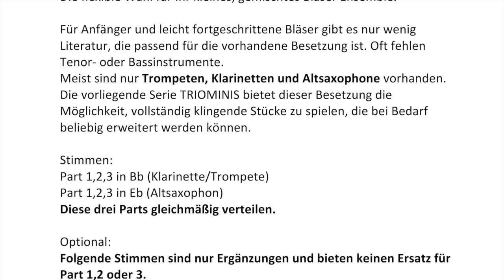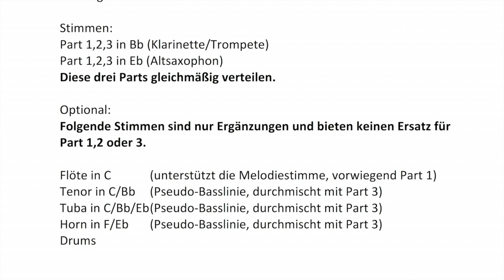Happy Birthday Triominis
TRIOMINIS by Roger Ender
Im Onlineshop erhältlich. rogerender.ch

Die flexible Wahl für Ihr kleines, gemischtes Bläser Ensemble.
Für Anfänger und leicht fortgeschrittene Bläser gibt es nur wenig Literatur, die passend für die vorhandene Besetzung ist. Oft fehlen Tenor- oder Bassinstrumente.
Meist sind nur Trompeten, Klarinetten und Altsaxophone vorhanden. Die vorliegende Serie TRIOMINIS bietet dieser Besetzung die Möglichkeit, vollständig klingende Stücke zu spielen, die bei Bedarf beliebig erweitert werden können.

Stimmen:
Part 1,2,3 in Bb (Klarinette/Trompete)
Part 1,2,3 in Eb (Altsaxophon)
Diese drei Parts gleichmäßig verteilen.

Optional:
Folgende Stimmen sind nur Ergänzungen und bieten keinen Ersatz für Part 1,2 oder 3.
Flöte in C (unterstützt die Melodiestimme, vorwiegend Part 1)
Tenor in C/Bb (Pseudo-Basslinie, durchmischt mit Part 3)
Tuba in C/Bb/Eb (Pseudo-Basslinie, durchmischt mit Part 3)
Horn in F/Eb (Pseudo-Basslinie, durchmischt mit Part 3)
Drums

Viel Spaß beim Musizieren
Roger Ender